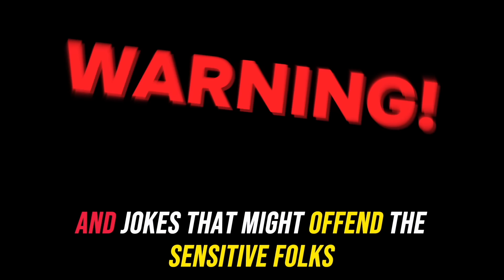Jah Rates 15 Of My Latest Fragrance Purchases | Rate It Or Hate It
In Today's Video Jah Rates 15 Of My Latest Fragrance Purchases | Rate It Or Hate It

**This is video is for comedic purposes only, viewers discretion advised**

🤯 𝗚𝗘𝗧 𝗬𝗢𝗨𝗥 𝗙𝗥𝗔𝗚𝗥𝗔𝗡𝗖𝗘 𝗦𝗔𝗠𝗣𝗟𝗘𝗦 𝗛𝗘𝗥𝗘: 𝙝𝙩𝙩𝙥𝙨://𝙢𝙧𝙘𝙪𝙗𝙖𝙠𝙣𝙤𝙬.𝙘𝙤𝙢/𝙘𝙤𝙡𝙡𝙚𝙘𝙩𝙞𝙤𝙣𝙨/𝙛𝙧𝙖𝙜𝙧𝙖𝙣𝙘𝙚𝙨

Jah's Favorites In This Video (At Least a 7 Out Of 10)

10 CLONE FRAGRANCES THATS ARE STRONG AND SEXY FOR HIM

Check These Cheap and Sexy Fragrances:
(Code: Cubamax for Discount on Full Priced Items)